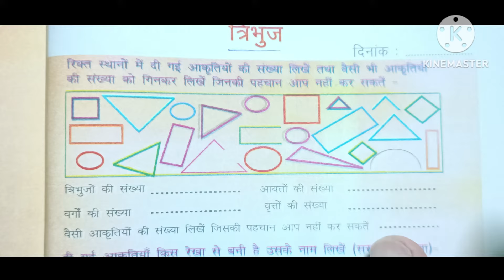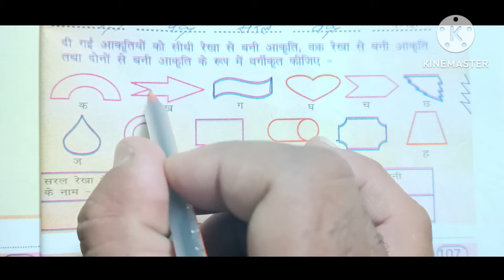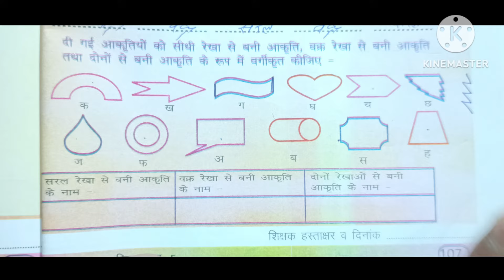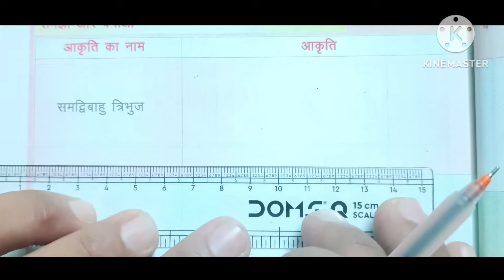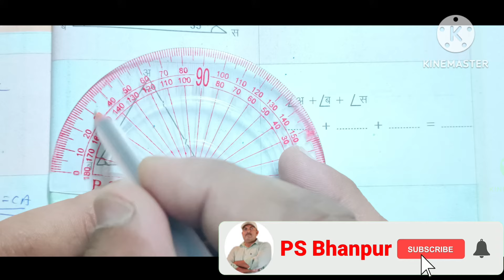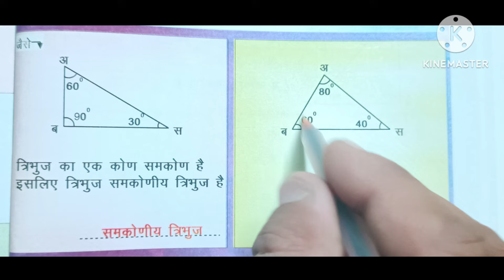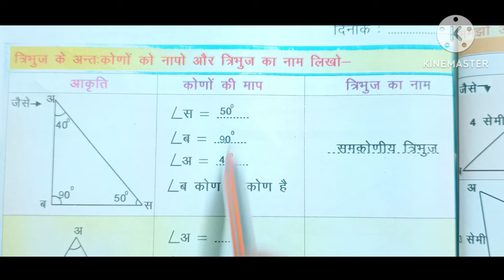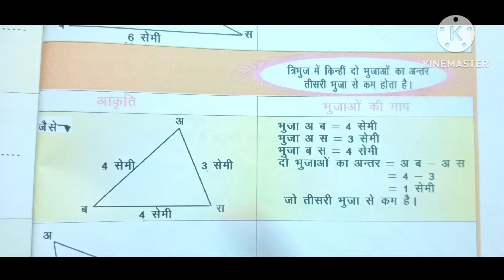गणित ज्ञान कक्षा 5 कार्य पुस्तिका पाठ 15/ Ganit Gyan Kaksha 5 Karyapustika Path 15/ त्रिभुज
About Video.
In this video I am going to teach you knowledge of mathematics class 5 Lesson 15 . Triangle

Your queries.
What is triangle
What is straight line
What is curve line
What is scalene triangle
What is equilateral triangle
What is isosceles triangle
समदिबाहु त्रिभुज
समबाहु त्रिभुज
विषम बाहु त्रिभुज
Acute angled triangle
Right angled triangle
Obtuse angled triangle
न्यून कोण त्रिभुज
समकोण त्रिभुज
अधिक कोण त्रिभुज

Important links.